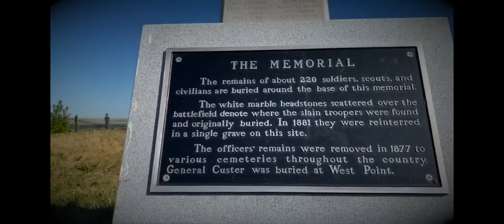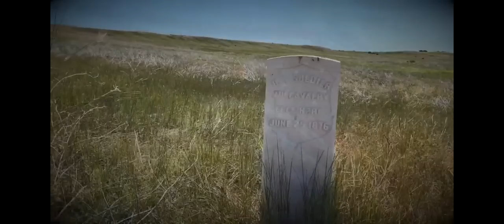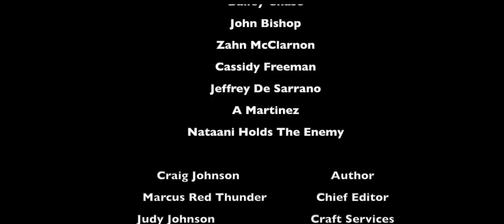Craig Johnson Next to Last Stand - w/Robert Taylor, Katee Sackhoff, and Lou Diamond Phillips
Join Deon Stonehouse of Sunriver Books & Music as she welcomes everyone's favorite cowboy, Craig Johnson with Robert Taylor, Katee Sackhoff & Lou Diamond Philips as they give an amazing  presentation on Mr. Johnson's latest New York Times bestselling book to the Walt Longmire series, Next To Last Stand.

Charley Lee Stillwater’s death by heart attack at the Wyoming Home for Soldiers and Sailors presents Sheriff Walt Longmire with a conundrum. Why does Charley have a shoebox with a million dollars and a painting? Custer’s Last Fight by Cassilly Adams depicting the Battle of the Little Big Horn was painted in three giant panels. Adolphus Busch paid $30,000 for the painting, and Anheuser-Busch gave away copies that hung in bars across the west promoting Budweiser Beer. A fire in Fort Bliss Texas destroyed the painting in 1946, or did it? And away we go!

Craig Johnson’s Sheriff Walt Longmire series is a treasure. He presents likeable characters with a strong moral compass who face situations that challenge.